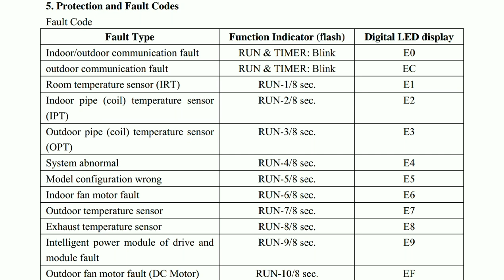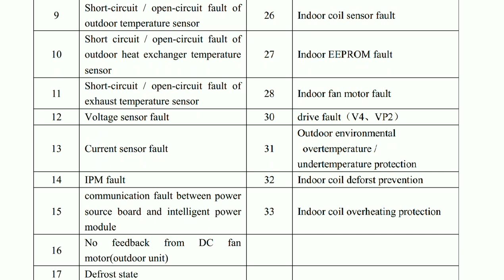IFB Inverter AC Indoor Outdoor Error Code list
Arjun Services
 👉All branded AC Inverter AC PCB Repair
👉Inverter Washing Machine
👉Frontload Washing Machine
👉Inverter Fridge PCB Repair

18, Gangai Amman Koil Street, MGR Nagar, Thirumullaivoyal, Chennai,600062
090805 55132